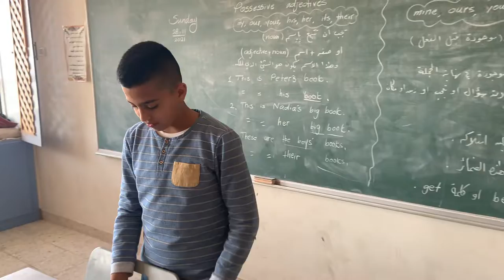رامي عدنان نجيب أبوفرحة؛ معرفًا نفسه بالإنجليزية…